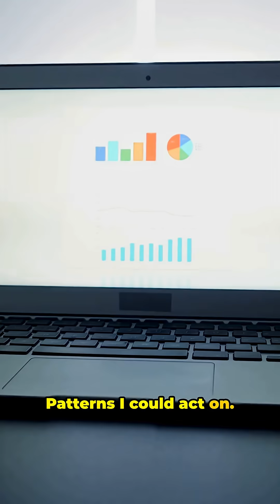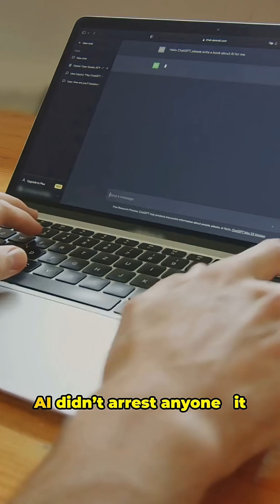Caught an Embezzler in 58 Seconds with ChatGPT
I used ChatGPT to catch an embezzler — forensic accounting, fast. In this 58s Short I show the exact workflow: spotting tiny recurring payments, feeding vendor/date/amount/approver data into ChatGPT, and flagging red flags like same approver, shell vendors, and round-dollar payments. Fast-paced, beat-sync edits with Hormozi-style subtitles for small business owners who want practical fraud-detection tips. Want the exact prompt I used? COMMENT “PROMPT” and I’ll drop it. Keywords: ChatGPT forensic accounting, embezzlement, fraud detection, small business accounting, vendor fraud, audit tips.
Using **artificial intelligence** can help to identify **fraud detection** and **anomaly detection** within your **finance** data. By using **data analysis** techniques in **excel**, you can increase your **online protection** from various schemes.